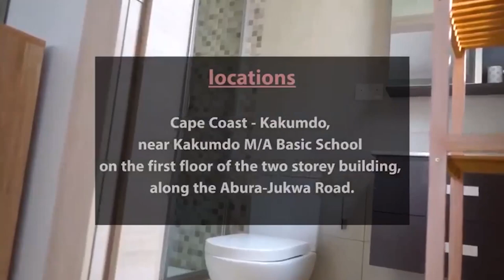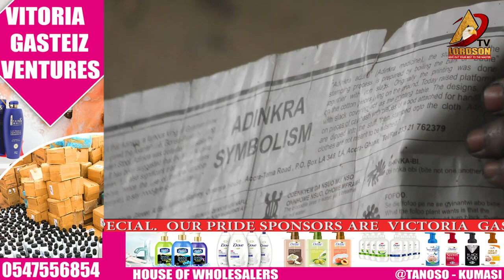The hidden treasure of Asante Kingdom